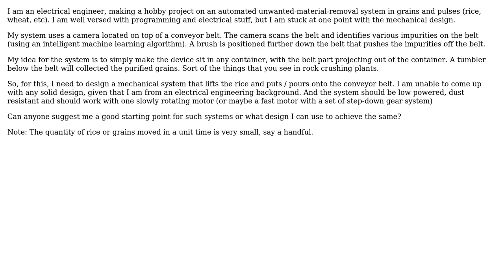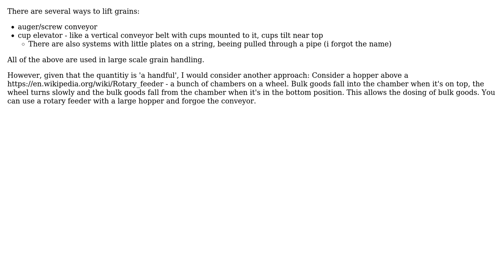Engineering: Mechanism to continously lift grains and put them on a conveyor belt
With thanks & praise to God, and with thanks to the many people who have made this project possible! | Content (except music & images) licensed under CC BY-SA | Music | Images & others | With thanks to user Raghavendra Kumar user mart and the Stack Exchange Network Trademarks are property of their respective owners. You are responsible for your own actions.